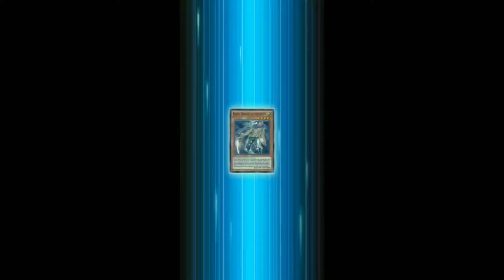YUGIOH DUEL LINKS : DUEL QUIZ LEVEL 3 - JUDGEMENT FORCE 2